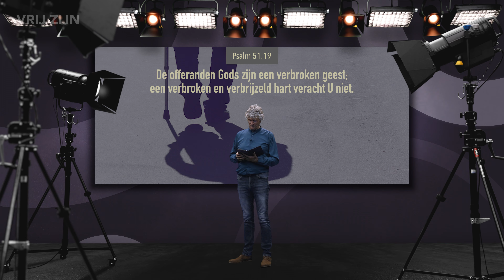Durf mank te lopen (aflevering 160)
Aflevering 160 uit de serie 'Begin je dag met God'. In de Bijbeltekst die we vandaag lezen, geeft koning David ons een wijsheid uit zijn eigen leven. In Psalm 51:19 laat hij ons zingen:

De offeranden Gods zijn een verbroken geest;
een verbroken en verbrijzeld hart veracht U niet.
DAVID in Psalm 51:19, NBG